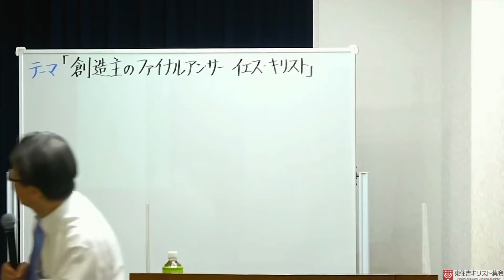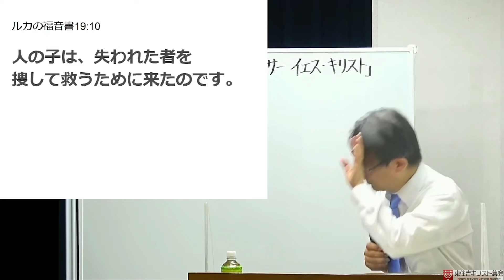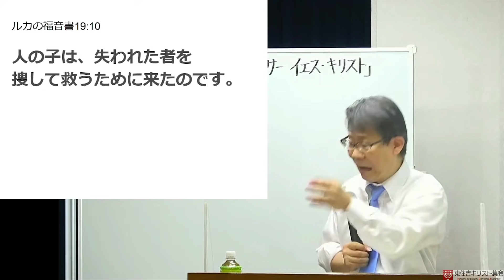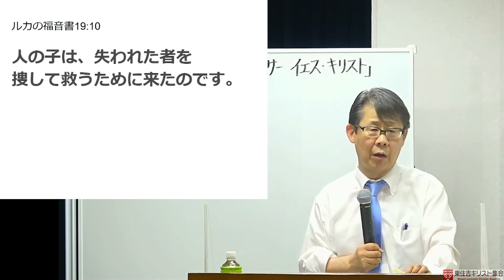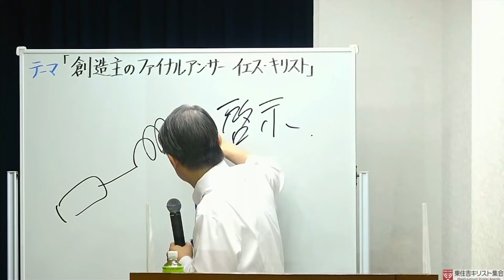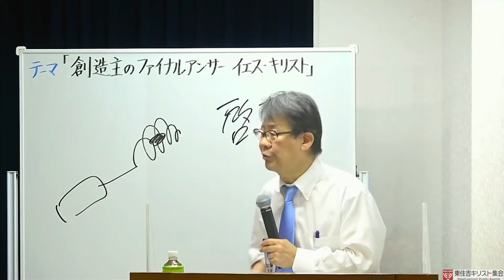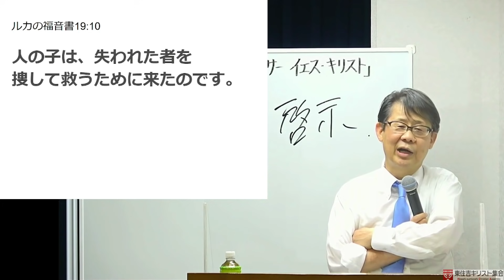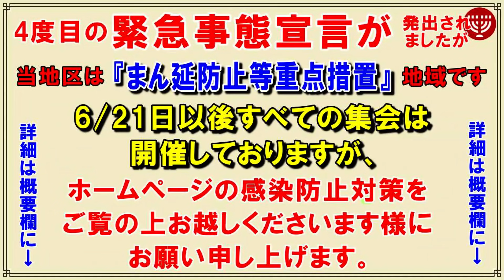#310「創造主のファイナルアンサー」～イエス・キリスト～ ルカの福音書 19章10節より 高原剛一郎 2021年7月25日 日曜福音集会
●政府により4回目の緊急事態宣言が東京に発出されました、また当地域【まん延防止等重点措置】も8月22日迄延長となりました、集会では4月25日よりすべての集会は中止としYouTube配信のみとしておりましたが、6/21日より【緊急事態宣言】地域より【まん延防止等重点措置】地域となり集会を開催しております。
★【まん延防止等重点措置】地域となり、すべての集会を再開しておりますが、念のため、集会にお越しになる場合は集会ホームページの感染対策をご覧の上お越し下さいます様お願い致します。
★以下は集会案内です★